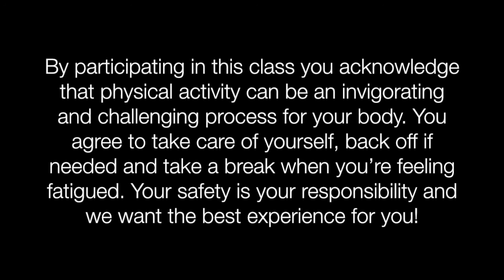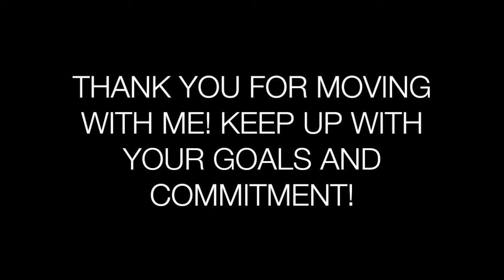CONTEMPORARY DANCE 11:16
Today's class begins with a general follow-along standing warm up which progresses into plié and tendu combinations. Aims for this class are finding the oppositional stretch through the body when one side has been given an action. Working through the legs technically with a touch of tilt/extensions. The combo is a faster paced powerful combo which uses the legs and encourages full body movement in the torso.

If you're a beginner that wants to try it, just rewind and go back over some of the moves! Remember, you don't have to do the entire class or combination! Choose a few parts to learn and repeat them to get them in your body... You create your own pacing!

By participating in this class you acknowledge that physical activity can be an invigorating and challenging process for your body. You agree to take care of yourself, back off if needed and take a break when you’re feeling fatigued.

for dance and fitness classes of all levels!